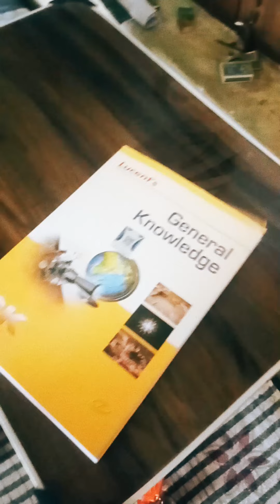My Daily Life s. v Vlogs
funny videos
how to face skin care in summer
 garmi me hm apne chehre ka care kaise Kare
Your Query: how to make thumbnail
videos thumbnail
Thumbnail pr photo kaise lagaye
Thumbnail ka background kaise colour full banaye